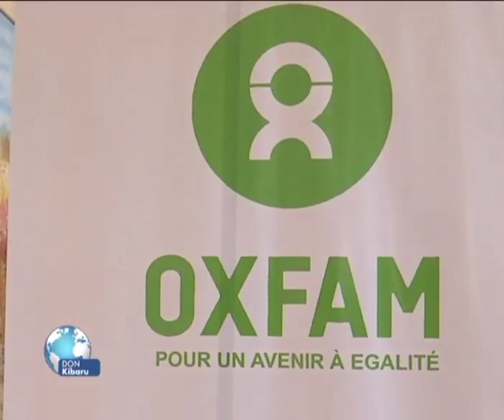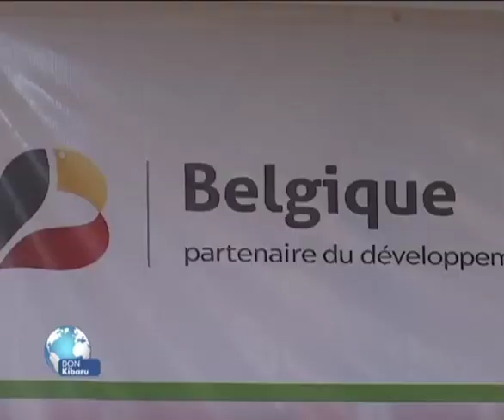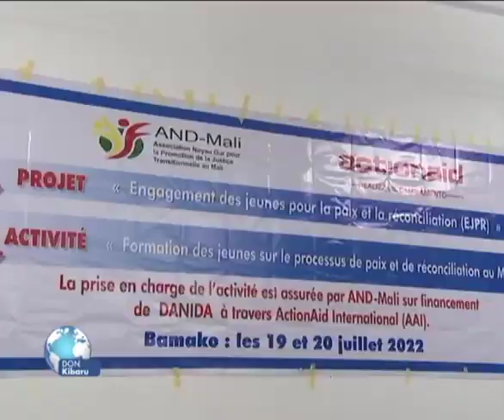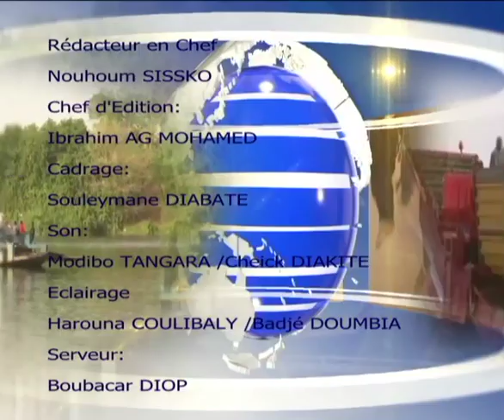Don Kibaru ORTM1 du 19 Juillet 2022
Présentation : Lamine SISSOKO